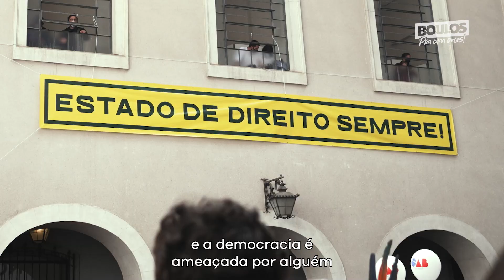Democracia fica, Bolsonaro sai!